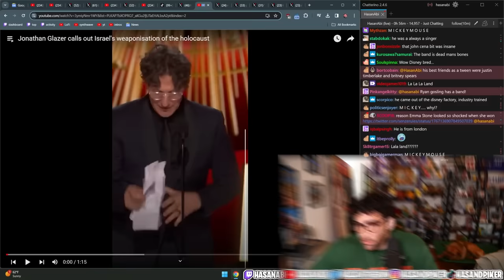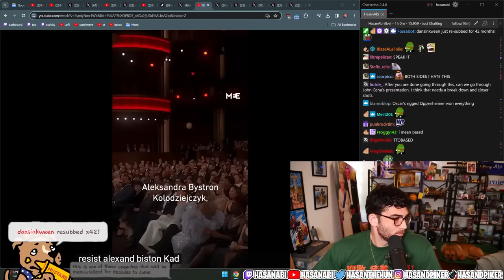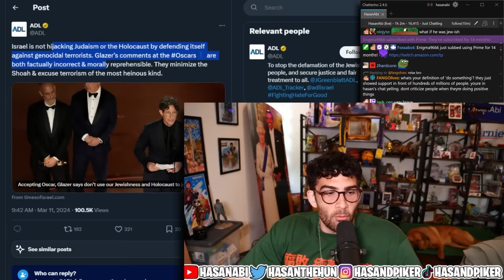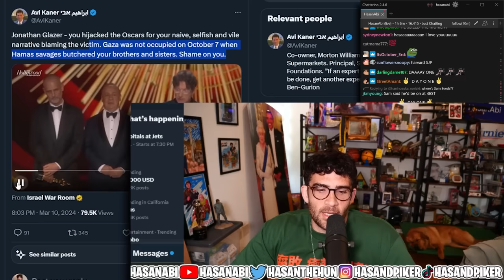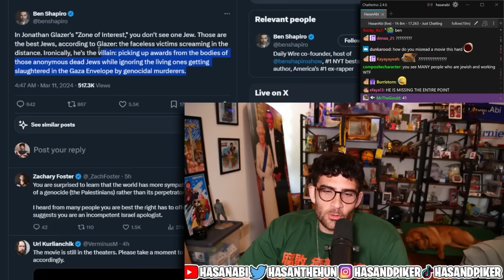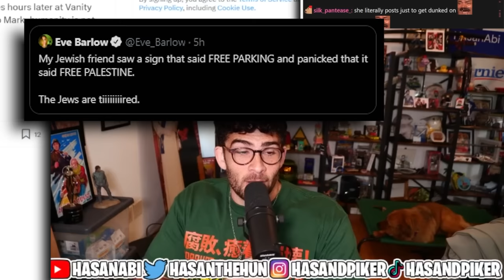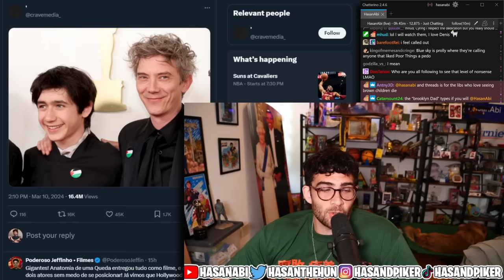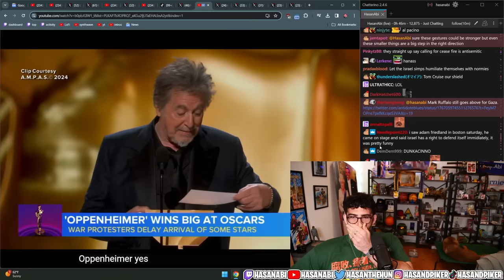This Is MASSIVE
Johnathan Glazer used his Oscar winning speech for Zone Of Interest to condemn Israel's Occupation of Gaza